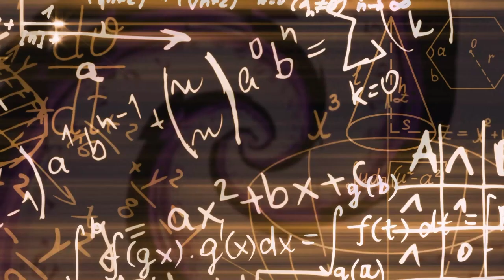Math 10th | Chapter 04 | Lecture 17 | Exercise 4.3 | English Medium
This is the seventeen lecture of Math 10th Chapter 04, Exercise 4.3.